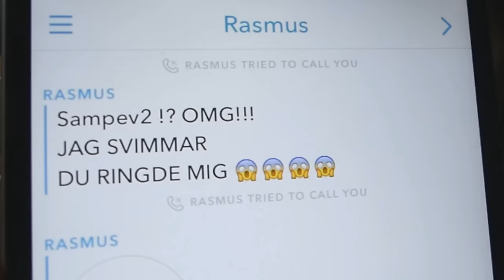MIN BRORSA RINGER ER PÅ MIN SNAPCHAT!!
Min brorsa är med ännu en gång, denna gång prankar han typ er på min snapchat lel ;)